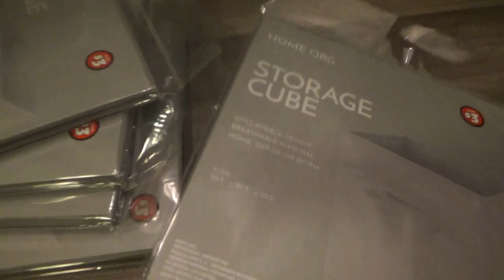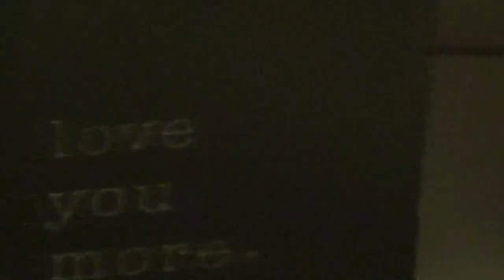Organizing toys with new boxes and also video and pictures of my trip to Honduras